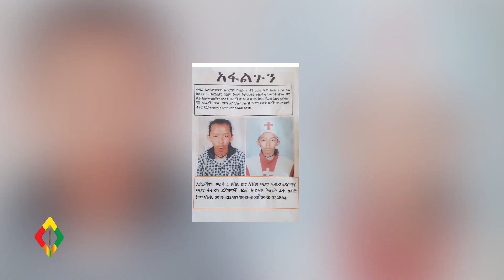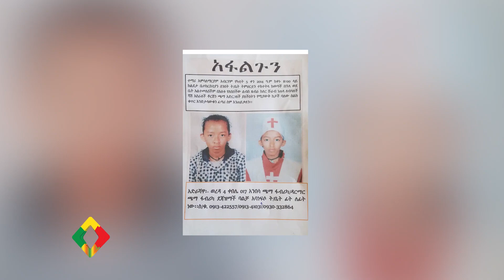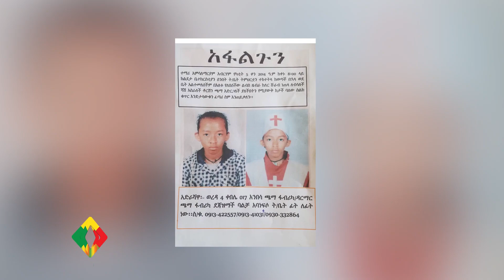ሞታም ከሆነ ነጭ በነጭ ለብሼ እቀብራታለሁ! | Ethiopia | EthioInfo.